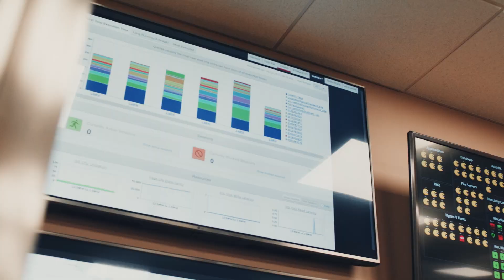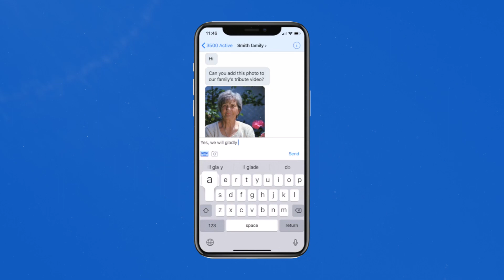Beyond Answering: How ASD Transforms Funeral Home Operations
In this revealing video, Paul and Lee Cavanagh, dedicated funeral home directors and longstanding clients of ASD, take center stage to share their profound appreciation for the company's invaluable services. With genuine enthusiasm, they recount how ASD's answering service has been a lifeline for their funeral home operations. Paul and Lee emphasize how ASD has not only offered unwavering support during critical times but has also empowered them with cutting-edge technology tools that streamline their daily tasks.

Through heartfelt interviews with ASD staff, viewers also gain insights into the company's core mission – to stand as a steadfast companion to funeral directors, providing unwavering assistance and innovative solutions. The video serves as a poignant testament to the profound impact ASD has had on funeral directors and the entire deathcare profession.
ASD - Answering Service for Directors is the largest funeral-home exclusive answering service provider in the United States.